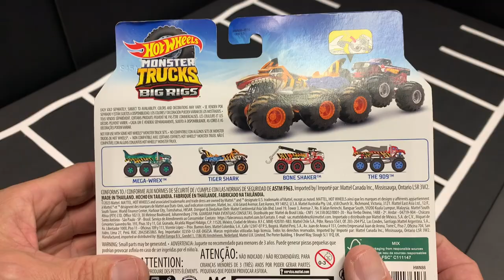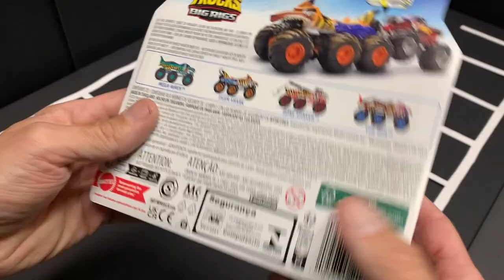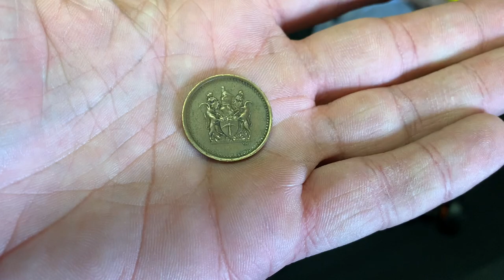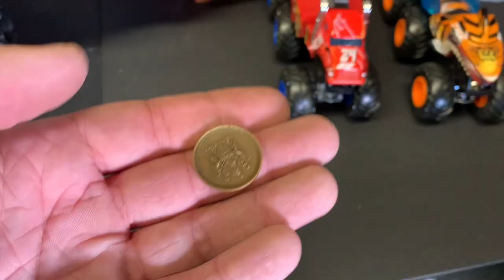Hot Wheels Monster Trucks Big Rig Racing!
Find out which Big Rig reigns supreme on the Hot Wheels Monster Trucks Wreckin' Raceway!